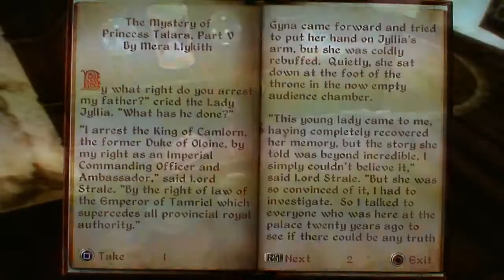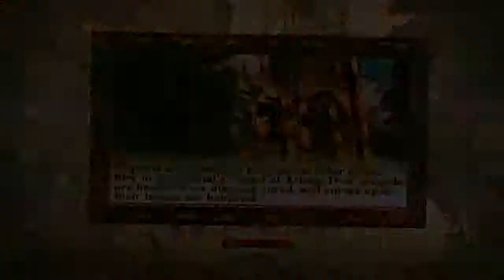Oblivion gameplay pt76